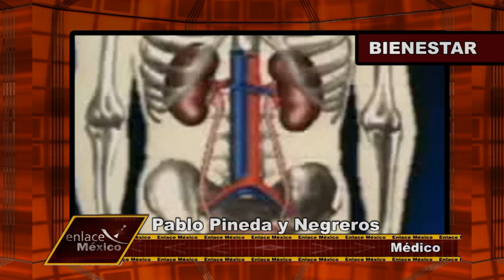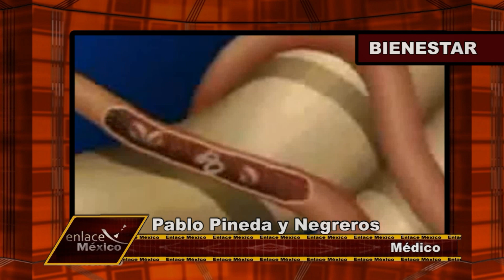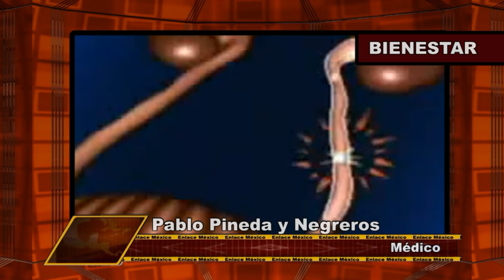SÍNTOMAS QUÉ INDICAN INFECCIONES EN LA VIAS URINARIAS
Le presentamos los principales síntomas que se presentan cuando se tiene una infección en las vías urinarias.